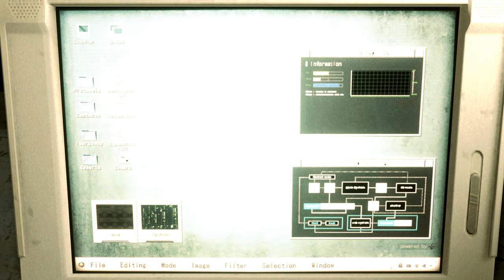Resident Evil 2 Remake Mia in Hot Bikini/Biohazard 2 mod [4K]